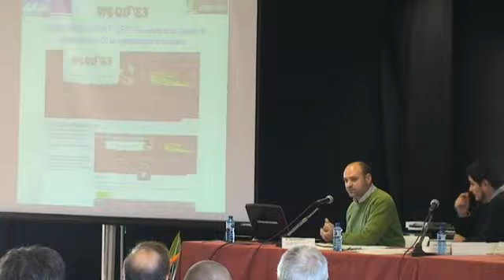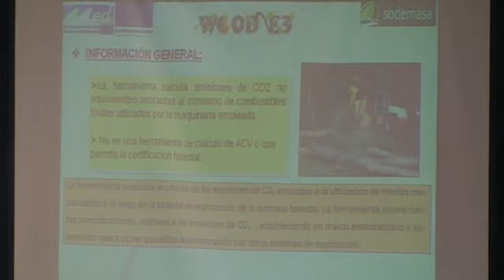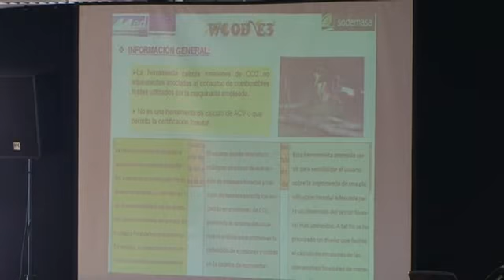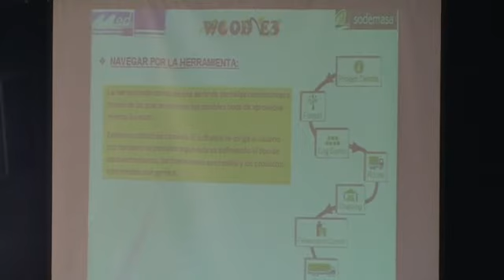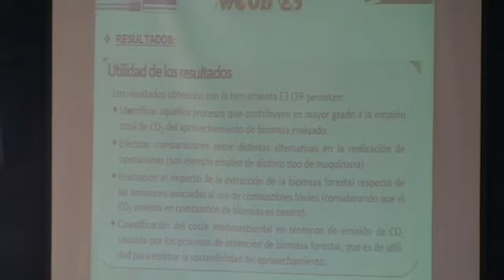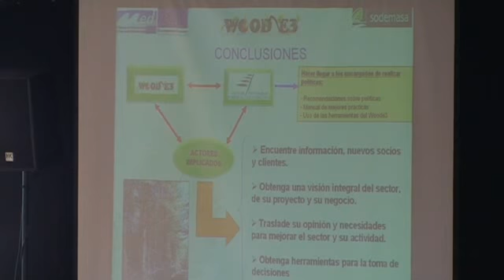Jornada divendres WOODE3 02